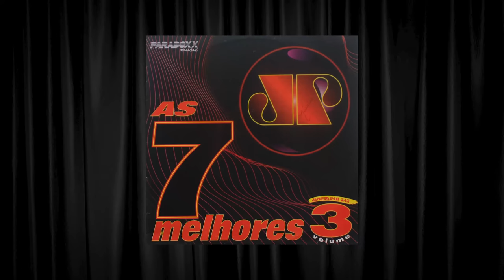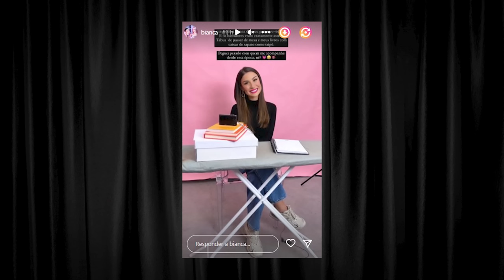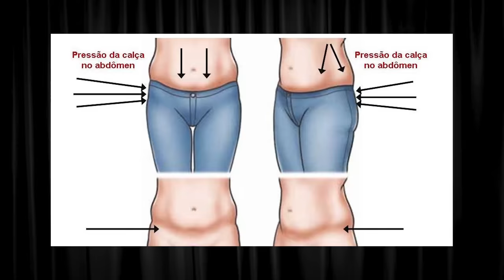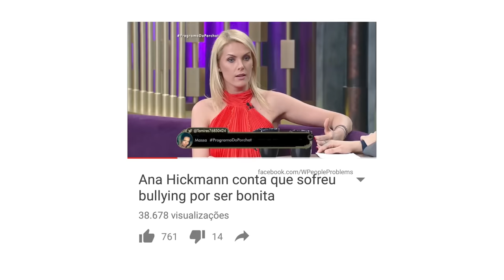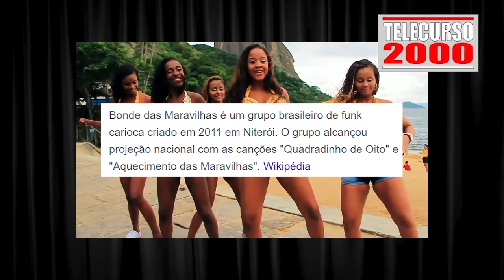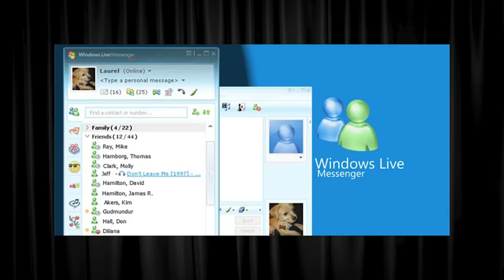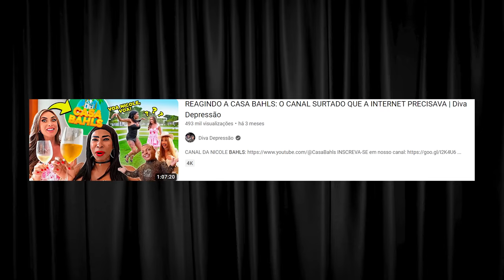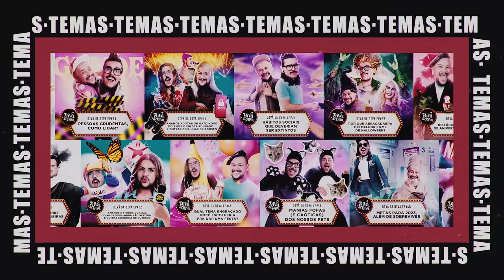TENDÊNCIAS (CAFONAS?) DOS ANOS 2000 QUE ESTÃO DE VOLTA | Diva Depressão